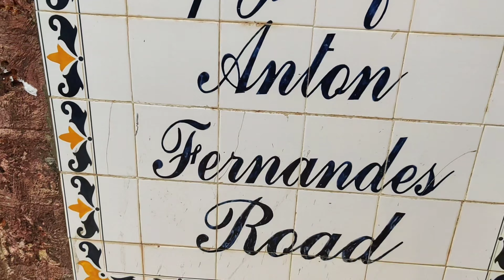#Candolim Beach of North Goa/// Natural Beauty of Candolim Beach. Explore with PC Couple Vlog//